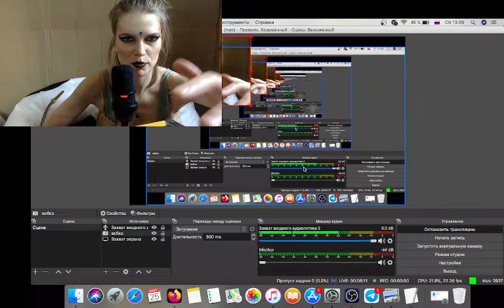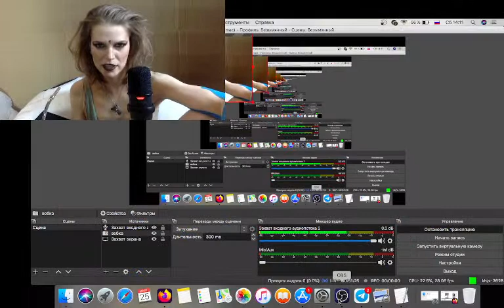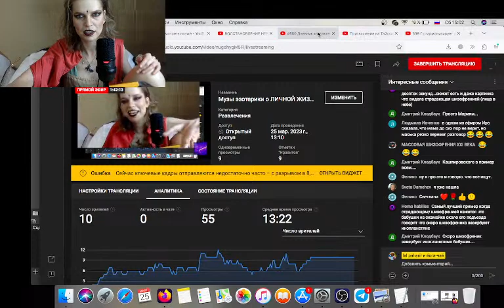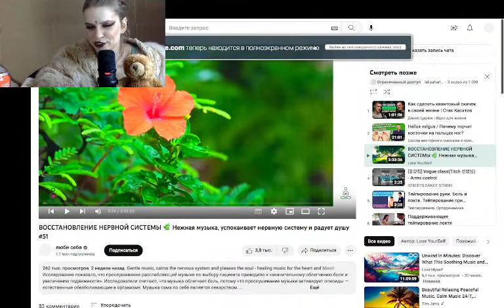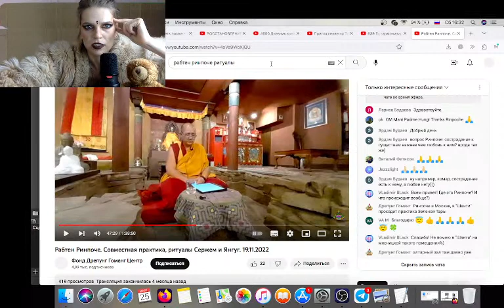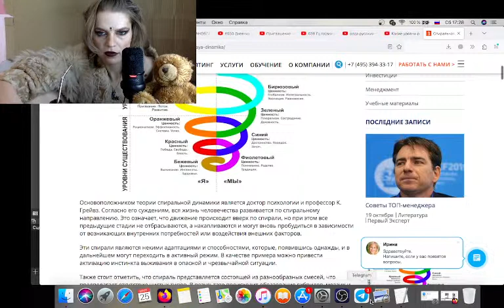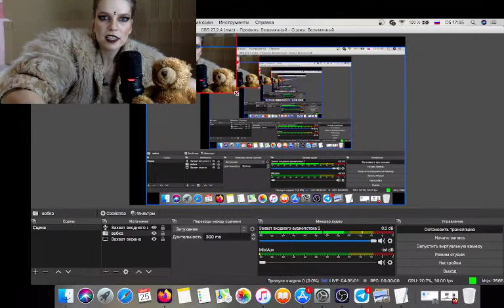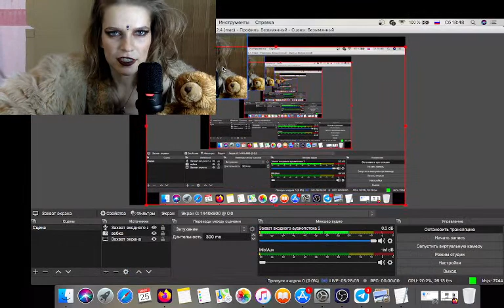Музы эзотерики о ЛИЧНОЙ ЖИЗНИ! Рада Русских, Ирина Подзорова, практики и ДОНАТЫ не для семейных!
Тусим в 13:00!

телеграм-канал и запрещенограм whoeveryouare108

0:00 начало
15:08 Максим Русан зовет в Таиланд после личного "собеседования"
27:38 Павел Яйцесвет о самом главном
46:04 Максим Русан продолжает звать в Таиланд
58:08 Ирина Подзорова о личной жизни
3:13:32 Рада Русских, спиральная динамика
4:36:45 ольга from nihal - звездные семена